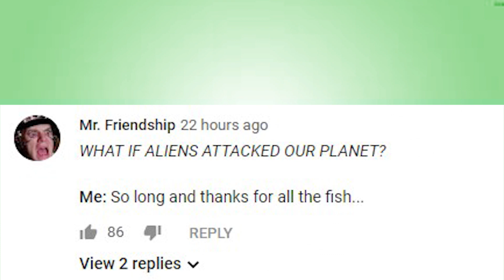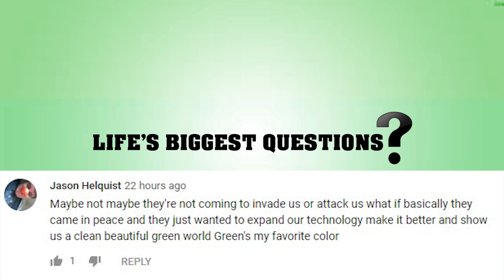What If the Meganeuropsis Didn't Go Extinct?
What if Spiders Went Extinct?

What you got for me Meganeuropsis. Identify yourself? Let’s cut to the chase, the Meganeurppsis is a giant dragonfly. The extinct genus of griffinfly is the biggest known insect of all time and was thought to live 299-272 million years ago in North America. Two genus’ have been discovered. the Meganeruopsis permiana which was discovered in Kansas. It had a wing length of 13 inches, or 33 centimetres... and a wingspan of 70 centimetres, or 28 inches. Head to tail its body length was 43 centimetres – 17 inches. A slightly smaller version – the Meganeuropsis Americana was found in Oklaholma. If you’re struggling with visualizing what that might look like – here is a fossil image for you. buuut the money shot is this to scale reconstruction sitting on the hand of a human BIG. BUG. Big flying bug.